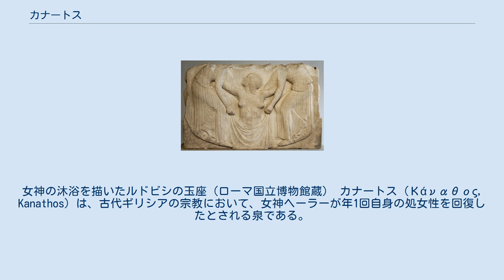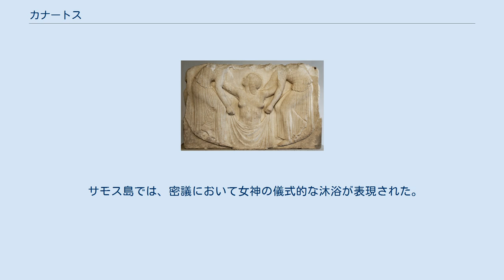カナートス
女神の沐浴を描いたルドビシの玉座（ローマ国立博物館蔵） カナートス（Κάναθος, Kanathos）は、古代ギリシアの宗教において、女神ヘーラーが年1回自身の処女性を回復したとされる泉である。
この泉は、アルゴリダ地方のナウプリアにあったとされる。
 パウサニアースは「カナートスと呼ばれる泉があり、アルゴス人が言うことには、ヘーラーはそこで毎年沐浴し、それによって乙女になるが、この物語は彼らがヘーラーに対して行う儀式と関連している」と記している。
儀式について秘匿するという性質から、ギリシア神話の中で、儀式について具体的に、あるいは隠さずに語ることは許されなかった。
S. キャッソンはこれについて、「ルドビシの玉座」と呼ばれる彫刻に描かれた、パポスの海で沐浴し再生するアプロディーテーと共通する、あいまいな主題であることを示唆している。
 サモス島では、密議において女神の儀式的な沐浴が表現された。
サモスの古い木造のヘーラー像は、もとは偶像視された木の板か、クソアノンであったとされ、年に一度、海で洗う儀式が行われたが、その起源神話としてこの逸話が生じた。
G. W. エルダーキンはアプロディーテーの巫女たちが行う「洗う水を運ぶ者」を意味するルートロポロス (loutrophoros) という儀式について「女神像の沐浴は、女神が自ら行った沐浴を記念し、再現する儀式である」と指摘している 。
 ジェーン・エレン・ハリソンによれば、これはおそらくペラスゴイ人に起源を持つ三相のヘーラーがアルカディア地方のステュムパーロスで「一年を表す女神として彼女の中に古代ギリシアの季節の、春、夏から秋、そして冬を想起させる」乙女、妻、そして寡婦として崇められられていたことを彷彿させるものである。
ナウプリアでも同様に、ヘーラーは、年々若さを回復するが、他の年を司る神々と同様に、若さと処女性を取り戻すにはカナートスで沐浴しなければならなかった。
『イーリアス』に見られるような高貴な母神性もまた、文学的なオリンポスの神々の完全性を強調するものである。
 エレウテリオンの水はアルゴスのヘーラー神殿での沐浴の儀式に使われた。